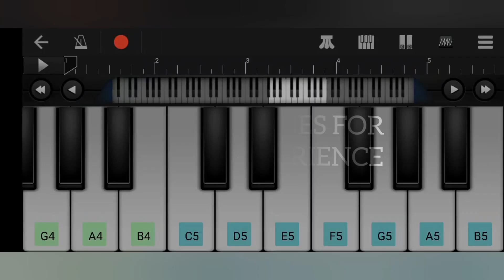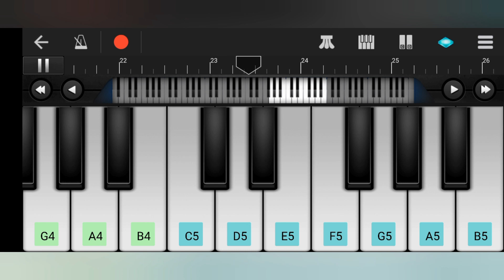Naa ready song in piano | alter ego | Leo | bloody sweet | walk band | melophile